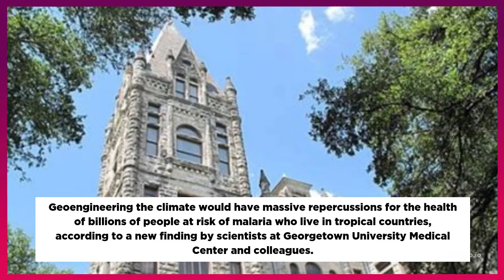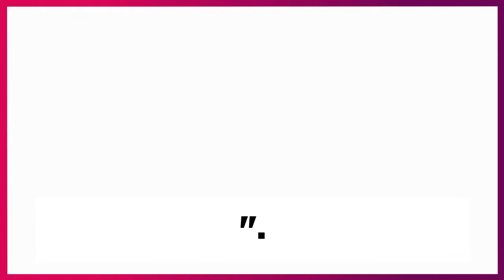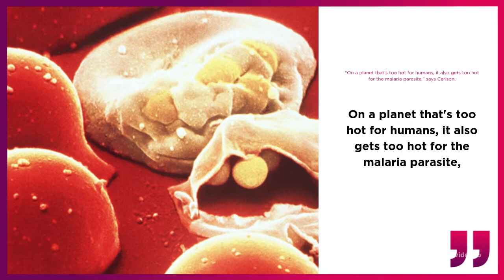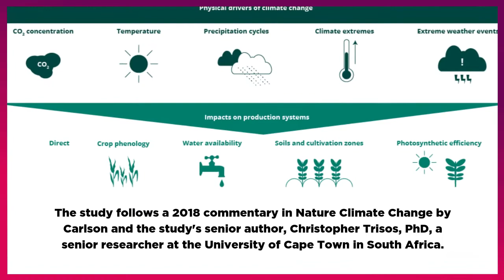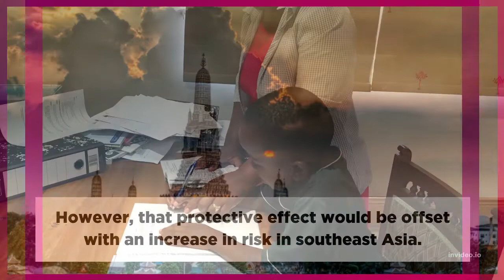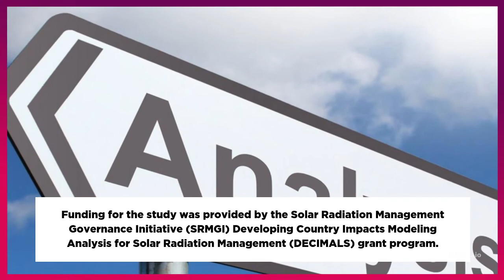Geoengineering could return risk of malaria for one billion people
Geoengineering the climate would have massive repercussions for the health of billions of people at risk of malaria who live in tropical countries, according to a new finding. This is the first assessment of how geoengineering the climate could impact the burden of infectious diseases.